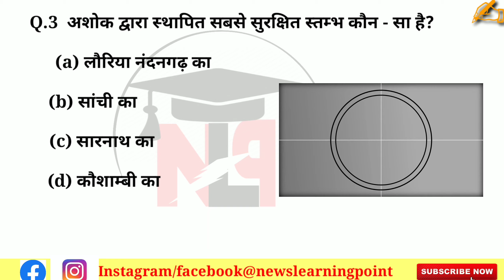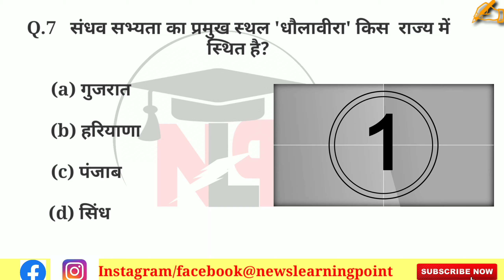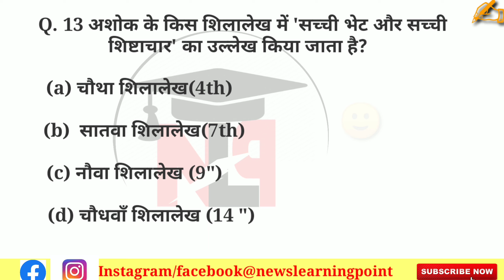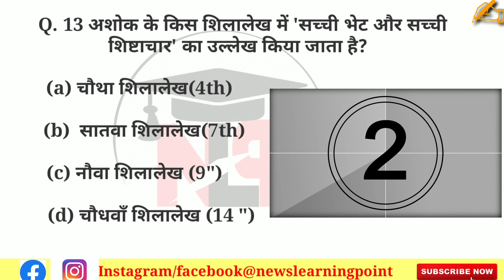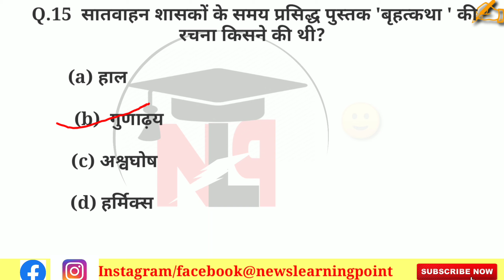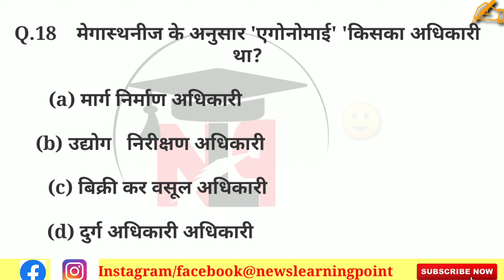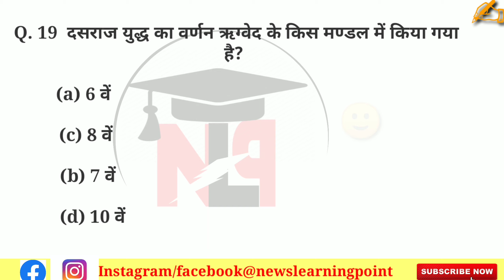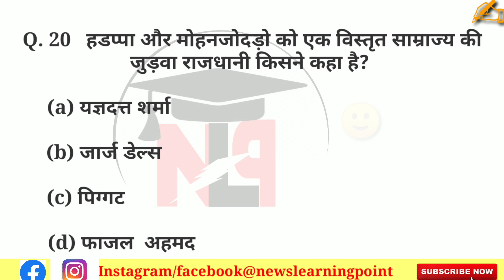MPPSC PRE 2020 TEST- 5 | SELF CHECK BEFORE EXAM |GK TEST # NEXTEXAM#MPPSC#GK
todaycurrentaffiars gktest mppsconline test#onlinetayari#gktrack